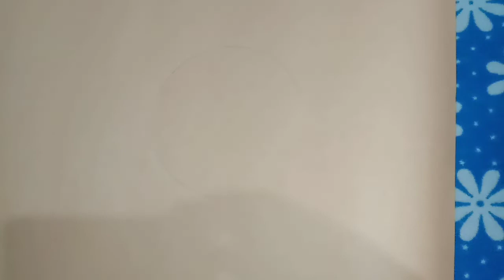Ganesha face mask at home// fancy ganesh dress for vinayaka chavithi// easy ganesha sketch at home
ganeshafacemask # easyganeshasketch